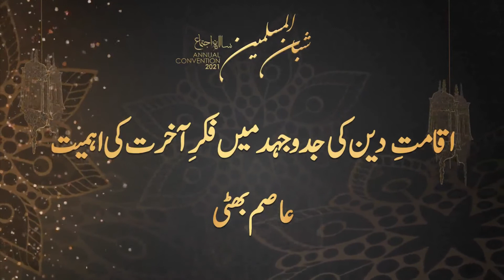Aqamat-E-Deen Ki Jadd-O-Jehad by Asim Bhatti | Shubban Annual Convention 2021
Aqamat e Deen ki Jaddo Juhad main Fiker-e-Akhirat ki Ahmiyat by Asim Bhatti at Shubban Annual Convention 2021

سالانہ اجتماع شبان المسلمین 2021ء
اقامت دین کی جدوجہد میں فکر آخرت کی اہمیت
 مقرر:عاصم بھٹی

Vision Of Shubban Ul Muslimeen
To establish a modern Islamic political, economic and social system based on the principles of Quran and Sunnah through a revolutionary methodology based on Seerah of Prophet Muhammad (ﷺ) while being implementable in today’s world.

ایک ایسے انقلابی منہج کے ذریعے قرآن و سنت کے اصولوں پر مبنی جدید اسلام سیاسی، معاشی و معاشرتی نظام
کا قیام جو سیرت محمدیﷺ سےہم آہنگ ہونے کے ساتھ ساتھ آج کے دور کے لیے قابل عمل بھی ہو۔